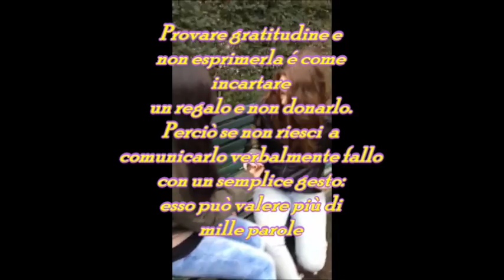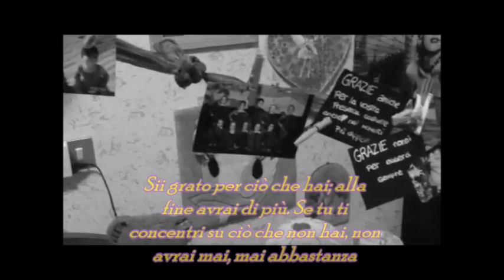Gruppo: Flowers Girls | Gratitudine | Istituto Carlo Porta - Milano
Gli studenti raccontano i valori
Il video è il momento conclusivo del progetto "Valori a Scuola" ideato e realizzato dall'Associazione Le Ali Morali con l'obiettivo di discutere e riflettere in modo creativo su 12 valori: Onestà, Coraggio, Rispetto, Perdono, Amore, Generosità, Gentilezza, Ottimismo, Gratitudine, Impegno, Pazienza, Integrità.
Dodici valori che corrispondono ad altrettante attitudini di vita e decisioni che ogni giorno fanno la differenza tra un carattere debole e uno forte, tra uno passivo e uno coraggioso, tra una persona frustrata e una felice, tra un cittadino “furbo” e uno onesto.